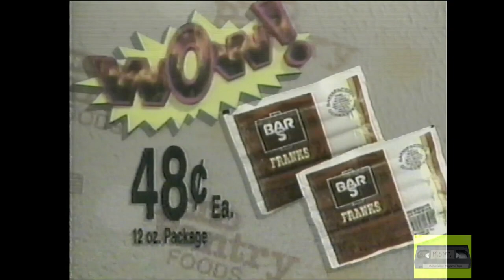Fox TV Commercials from June 1995 - 3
Series of commercials from Fox network circa early June 1995. Commercials included are:
- Sprint
- Domino's Pizza
- WaxPax
- Florida Orange Juice
- Simpsons Bart's Comet Promo
- The Critic Promo
- Acura
- HEB Pantry Foods

Recorded from Houston's Fox 26 KRIV